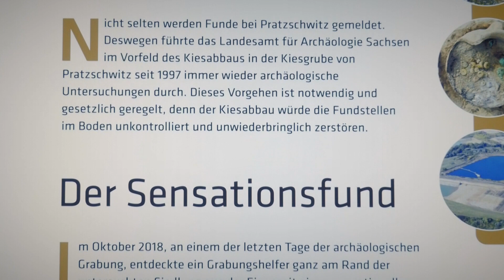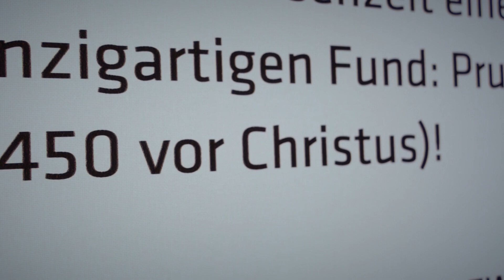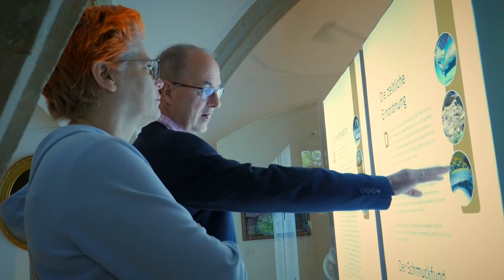Keltenschatz im Stadtmuseum Pirna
2400 Jahre alte Schmuckstücke aus der Eisenzeit stellt das Landesamt für Archäologie Sachsen im Stadtmuseum Pirna aus. Die Sonderschau ist die erste vollumfängliche Darstellung vom sogenannten "Schmuckfund von Pratzschwitz".